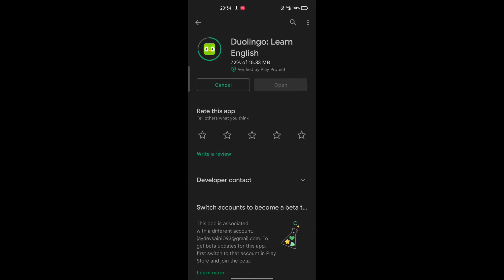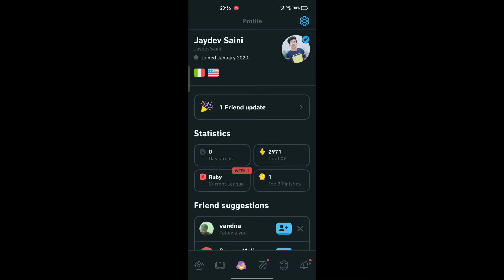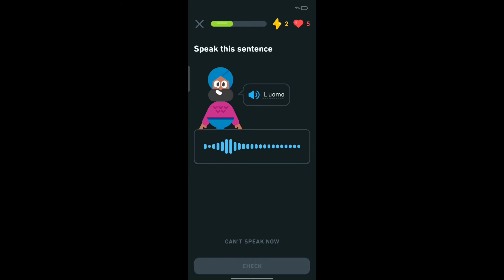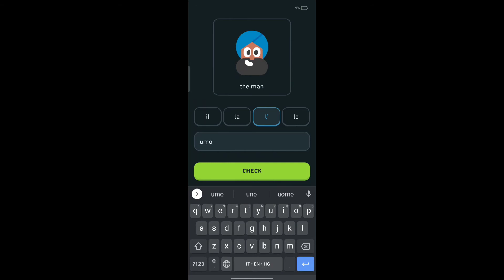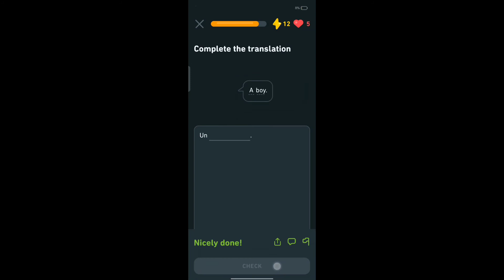इटालियन भाषा कैसे सीखे 🤔//How to learn Italian language 👍🏼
agar aap bhi sikhna chahate ho online language to jaldi hi download kare dulingo application ko jao or sikho free me language.

i Hope aapko yeah video acha laga hoga